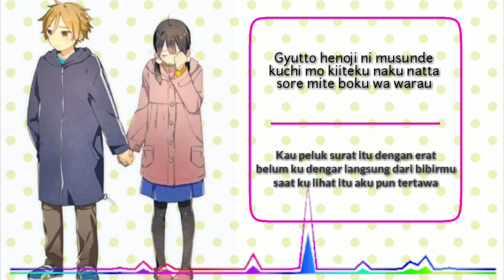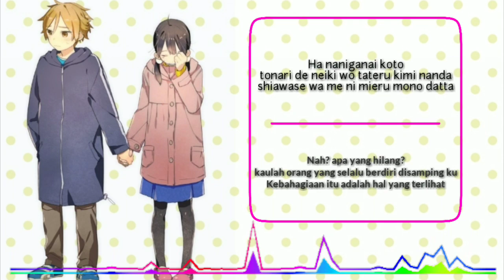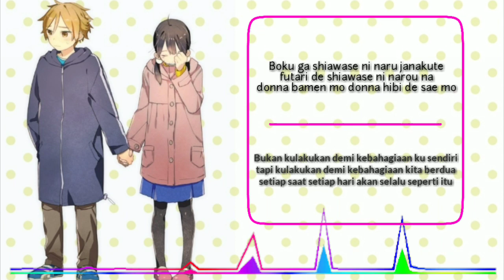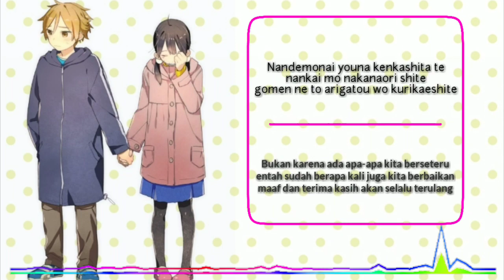Ai To Yuu Lirik Romanji + Translate Bahasa Indonesia